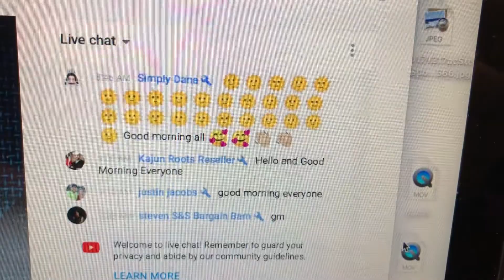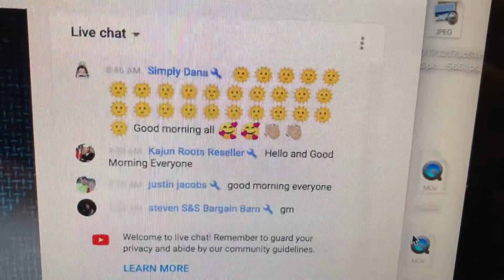Tuesday is always busy - eBay Reseller Vlog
Welcome to today’s Vlog and thanks for checking out my channel :)

Mug 1:

Mug 2:

Flippin' Hope Shirt:

DYMO LabelWriter 4XL Thermal Label Printer (1755120) (Renewed)
10 Rolls Dymo 1744907 Compatible 4XL Internet Postage Extra-Large 4" x 6" Shipping Labels, Strong Permanent Adhesive, Perforated
100 Poly Bubble Mailers #5 Self Sealing - 10.5 x 15.25 inch By ValueMailers
Shop4Mailers 12 x 15.5 Suffocation Warning Clear Plastic Self Seal Poly Bags 1.5 Mil (200 Pack)
Aviditi 884 Corrugated Box, 8" Length x 8" Width x 4" Height, Kraft (Bundle of 25) Hats/Funks
50 LP Record Book Box Mailers & 50 Corrugated Insert Pads
Gracious Living 4 Medium Duty Shelf Unit, Black
STERILITE 70 Quart/66 Liter Ultra Latch Box, Clear with a White Lid and Black Latches,
HOMZ Plastic 3 Drawer Wide Cart, White Frame, Clear Drawers, 4 Casters Included, Set of 1
Simple Houseware Heavy Duty Clothing Garment Rack, Chrome